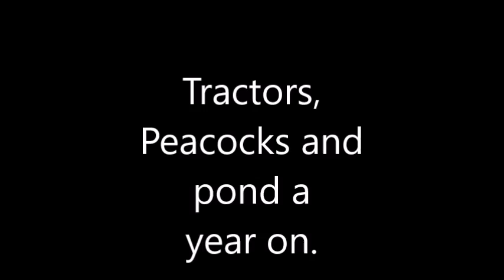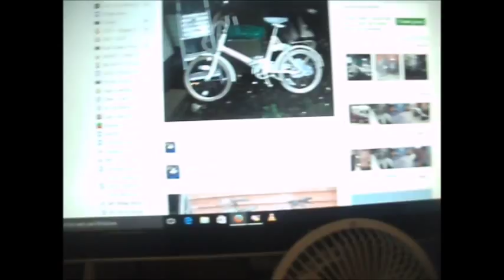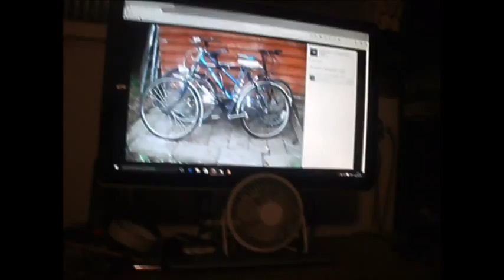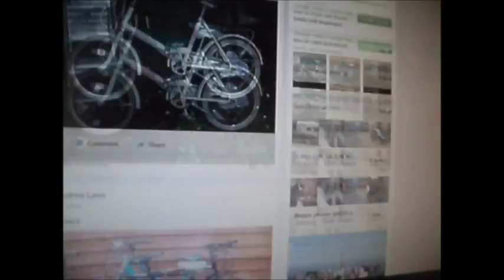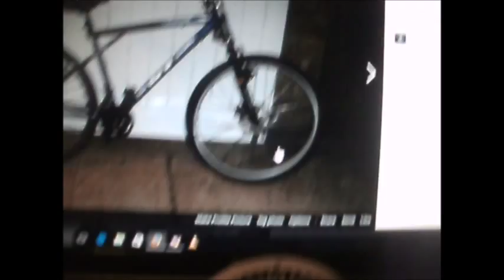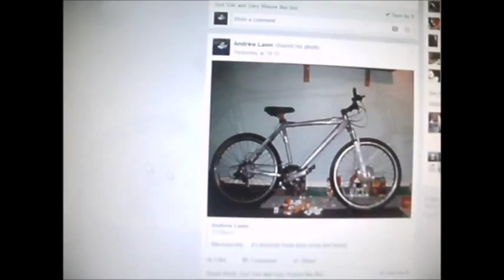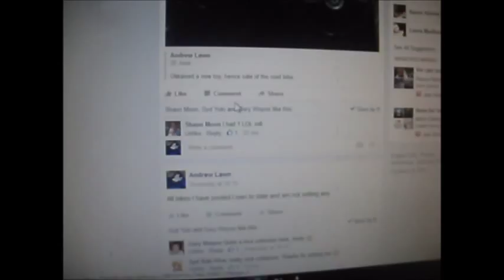Tractors, Peacocks and pond a year on